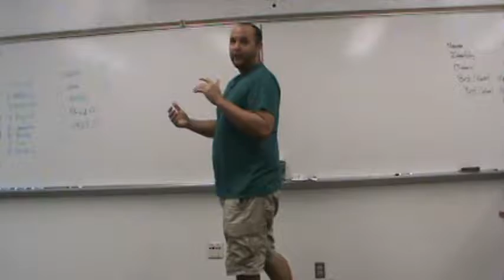Story Telling Speeches Fall 2019 007